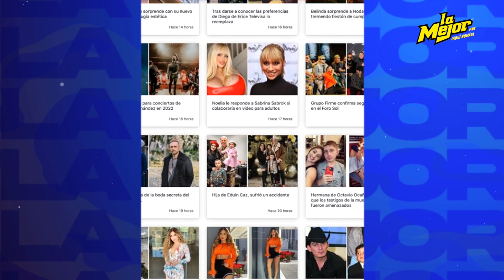Poncho de Nigris cuestionó a Sergio Mayer por su actitud en La casa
¡Ya empezó a jugar sólo!: Tensión en La Famosa Casa, luego del encontronazo entre SergioMayer y PonchodeNigris 😱